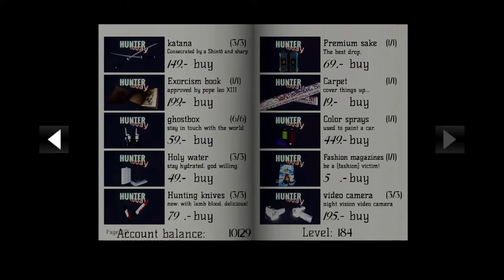Trailer | MetaPhysical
This is the trailer of our game "MetaPhysical".

Supernatural phenomena are on the rise. In MetaPhysical you and up to 5 other friends can go on the hunt for eerie creatures to put an end to their sinister activities! Whether it's an ordinary ghost or a demon, your task is to identify the rumbling creature and then finish it off.